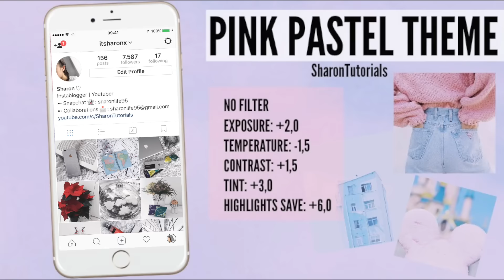INSTAGRAM FEED: PINK PASTEL THEME - VSCO TUTORIAL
Hey guys!

Bye xx